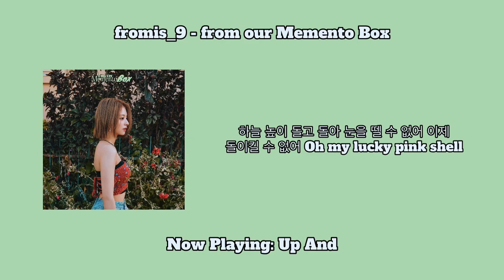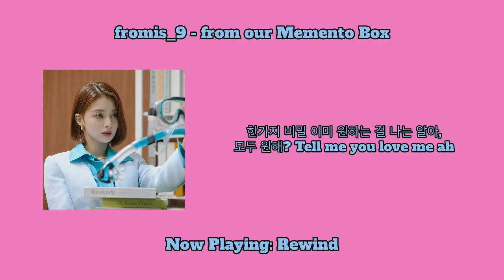fromis_9 - from our Memento Box - Nagyung Cut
Compilation of Nagyung's solo singing parts from fromis_9's from our Memento Box mini album.

1) Up And - 0:00
2) Stay This Away - 0:19
3) Blind Letter - 0:43
4) Cheese - 0:59
5) Rewind - 1:23